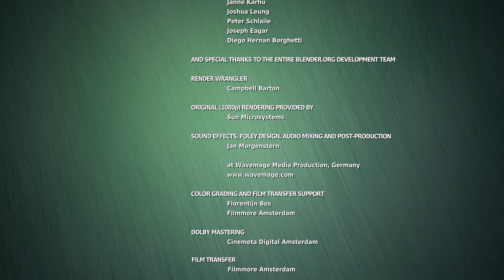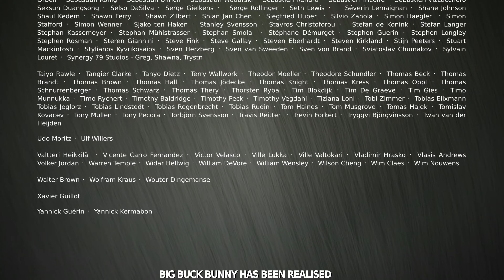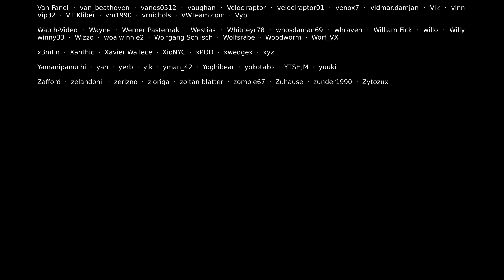Big Buck Bunny 4K 60fps Official Blender Foundation Short Film 2160p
Big Buck Bunny is UHD High Frame rate adaptation of one of the best short movies delivered by Blender Institute! Kids are really enjoying by watching this movie.